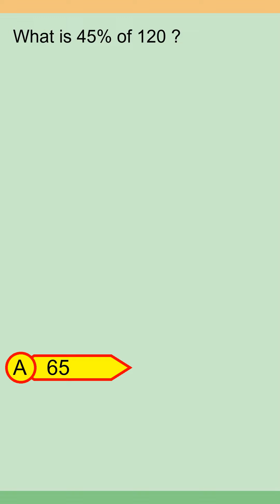Brain Teaser MCQ Y 01May24 0611